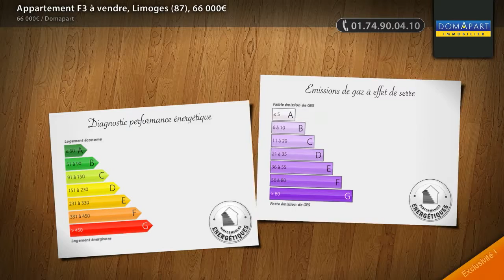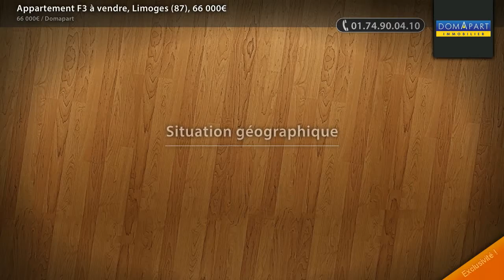Appartement F3 à vendre, Limoges (87), 66 000€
- 87000 LIMOGES sainte claire , dans une copropriété de 81 lots, vous trouverez un appartement 3 pièces de 51.48 m² à vendre . Il se compose d une cuisine aménagée , 1 séjour , 2 chambres , 1 salle d eau , 1 WC , 1 cave , 1 parking . Charges mensuelle 96 euros mois comprenant chauffage eau et entretien . Chauffage collectif gaz de ville . Charges de 96 euros/mois. Contacter votre agent mandataire MAURICE Patrick du réseau immobilier DOMAPART n° RSAC 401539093 greffe de LIMOGES au 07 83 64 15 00

• ANNONCE :
Type : appartement
Surface : 51m2
Nb de pièce : 3
Référence : 1959
DPE : 165 kWhep / m².an
GES : 49 kgéqCO2 / m².an